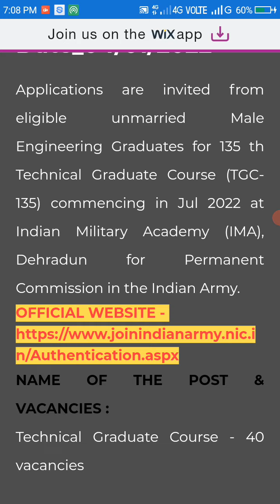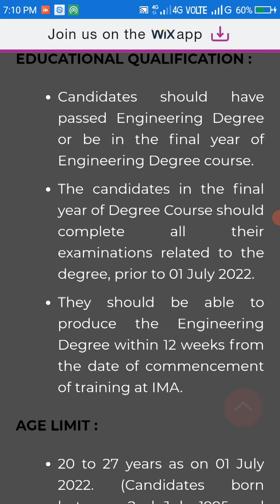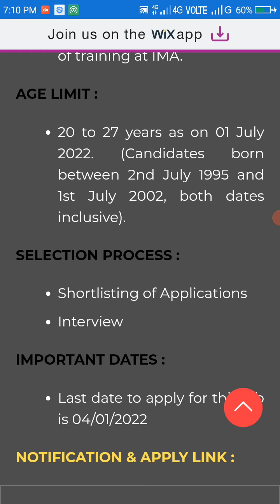Indian Army TGC Recruitment | All Engineering Graduates Eligible | Last Date_04/01/2022